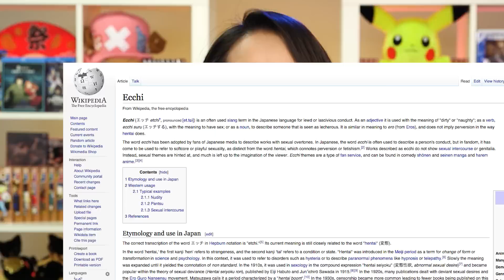What is Ecchi?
What is Ecchi? Let Reina guide you through the weird and sexy world of ecchi anime!

ATTN: SourceFedNERD
6433 Topanga Canyon Blvd #805